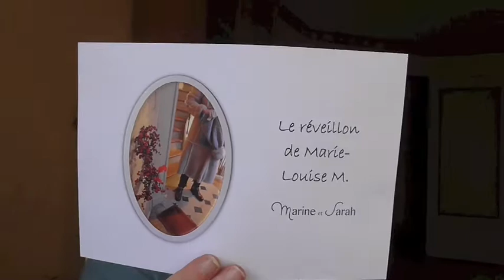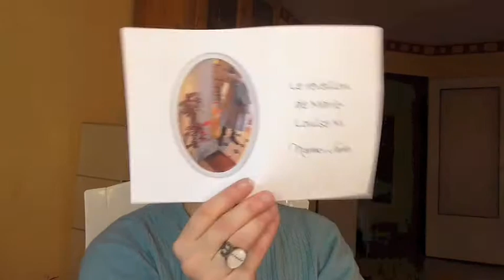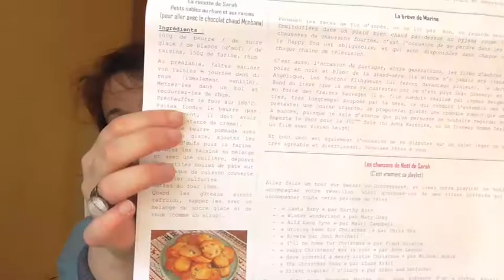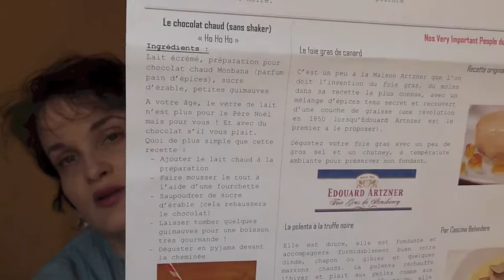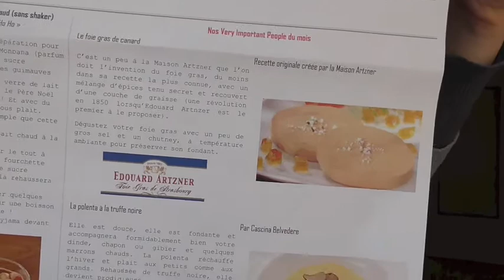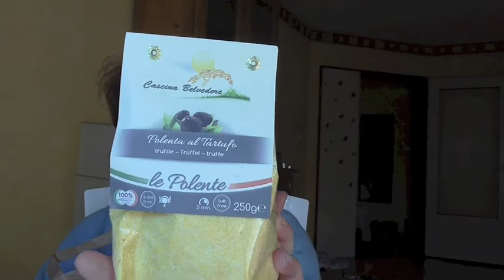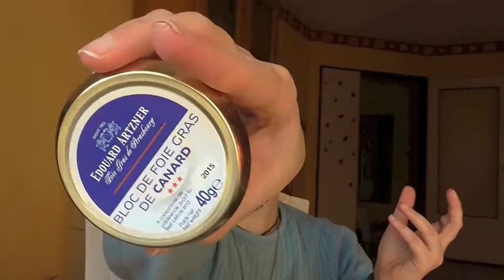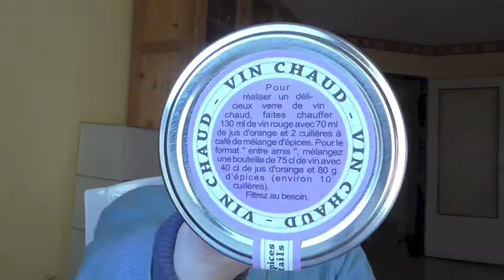Box Marine et Sarah de décembre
Contenu de la box de décembre:

- Un sachet de gourmandises (papillottes,nougats,gâteaux,sucette)
- Boîte  MONBANA chocolat en poudre aromatisé pain d'épice 250gr environ 6,90 euros
- Polenta al tartufo cascina belvedere 250 gr  environ 1,50 euros
- Bloc de foie gras 40 gr Edouard Artzener 5,40 euros
- Chocolat Dolfin Lait Abricot du maroc 30 gr 1,40 euros
- Chocolat Dolfin Chocolat noir au poivre rose du brésil 30 gr 1,40 euros
- Mélange pour vin chaud Terre Exotique 120 gr  (6,50 euros  les 35 gr sur le site terre exotique)